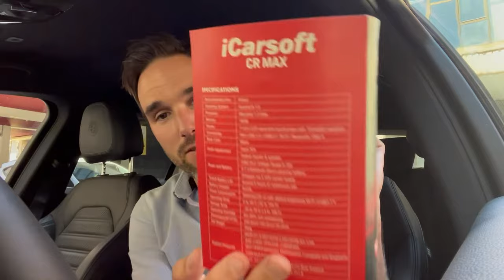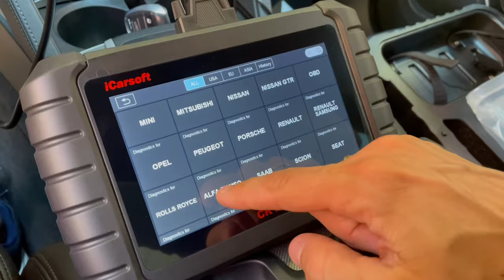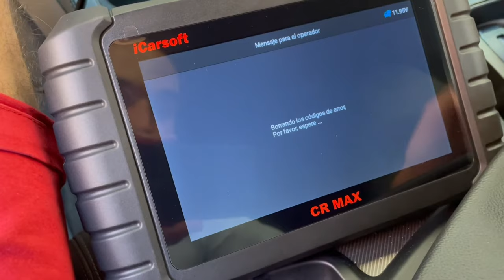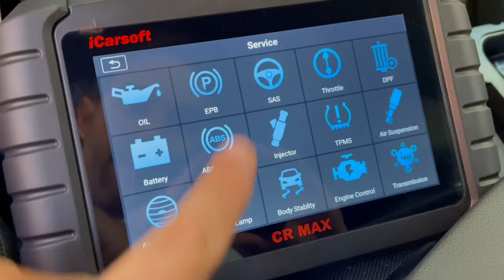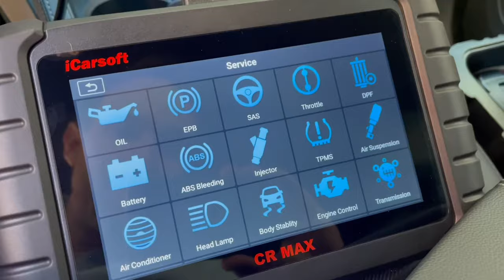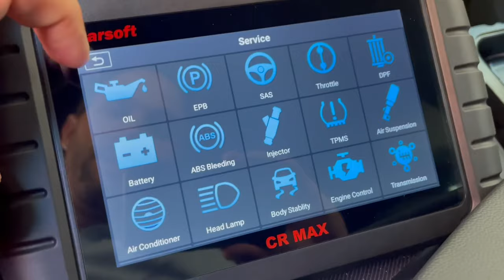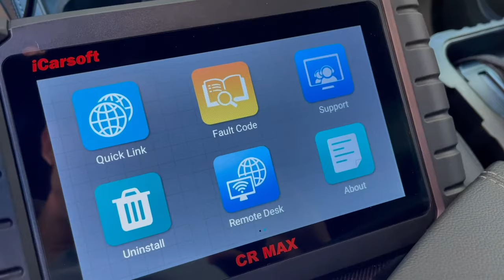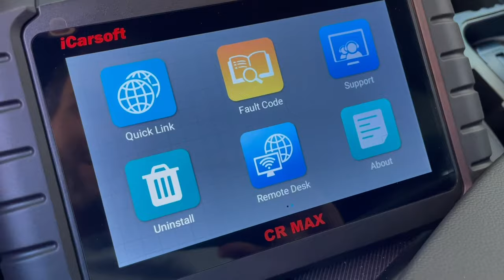Icarsoft CR MAX diagnosis Alfa Romeo STELVIO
Probamos la máquina de diagnosis multimarca Icarsoft en Alfa Romeo Stelvio